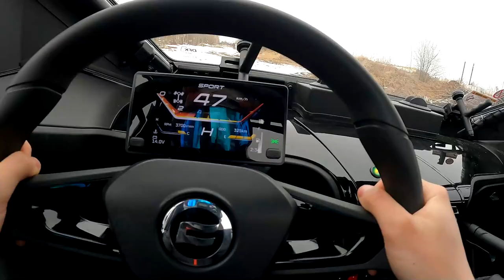Nopeat fiilikset uudesta CFMOTOSTA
Nopeat ensifiilikset uudesta Cfmoton koppimönkkäristä!

CFMOTO ZFORCE 1000 SPORT R